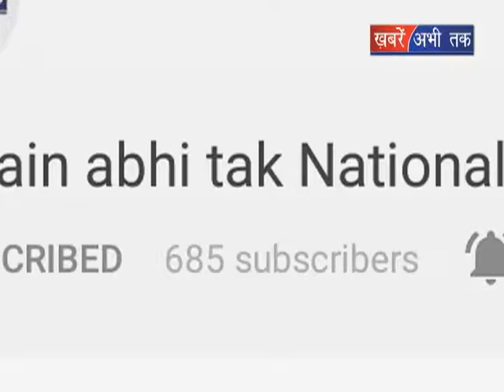इस तरह रेप की घटनाओं पर लगेगी रोक! || Khabrain Abhi Tak Live